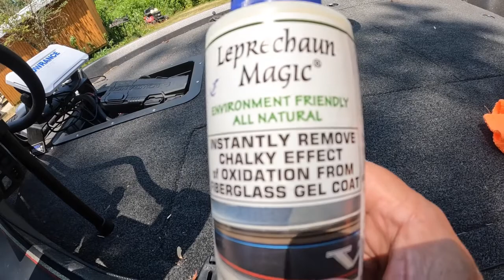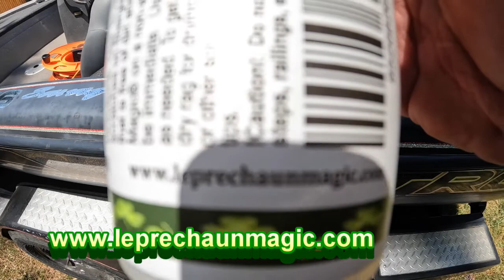Leprechaun Magic Boat Restore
A awesome Product that makes your boat showroom new!!!